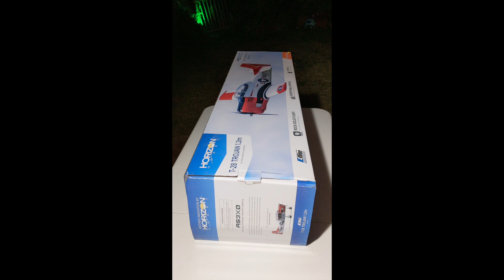E-flite T-28 Trojan 1.2m RC Plane Fast Unboxing, Assembly And Full Flight - No Edit!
Notice: Prop Assembly is done only after Radio setup completed (Throttle cut is set) For Safety reason!

@RCPlanePilot Channel hopes to share the love and passion of RC Airplane Hobby with the world!
This Channel includes Full Flight Videos, Unboxing, Crashes and Just Fun Edit RC Plane Videos.